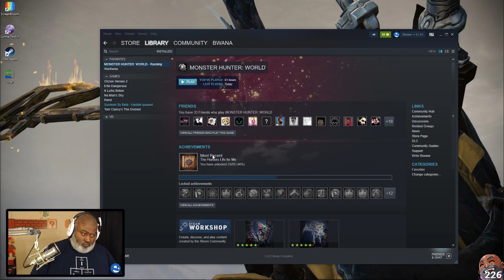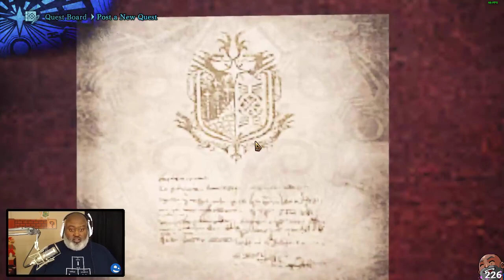Bwana Plays MONSTER HUNTER WORLD - Episode 94